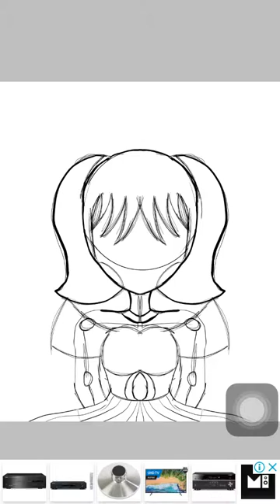Circus baby speed paint(i hate ads😤)